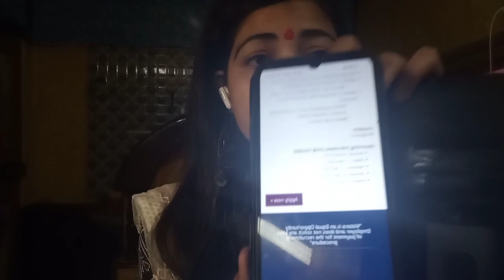Vistara 2023 April Month Vacancies | Walk-in Interview | Cabin Crew Interview | Male / Female Both?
vistara Airlines Vistara vlog gurugram TATASIA